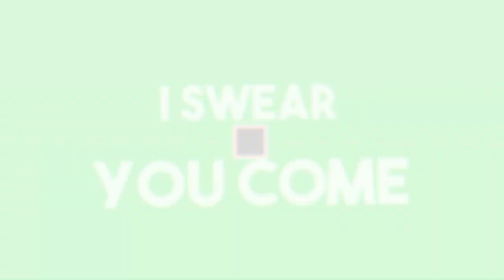Ich reinige das Gelände [Power Wash][HD][Deutsch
➥Heute spielen wir  Power Wash

➖ Werbung ➖

➖ Spiel  ➖
► Das Spiel was ich im Video Spiele!

➖ Mein equipment ➖

➖ Hashtags➖